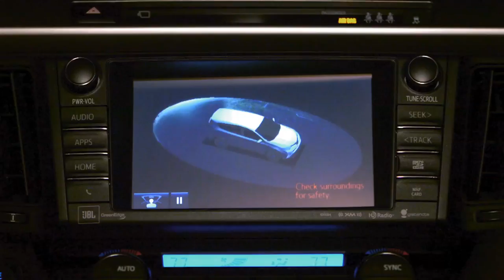Going Off The Menu: Lance Bass and Graham Elliot Find Car Crab Dealer (Season 2, Episode 2) | Bravo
Thai chilis pack serious spice at Ngyuen Tran's inventive Crab Club.
►► Watch Going Off The Menu on Bravo!

ABOUT GOING OFF THE MENU:
Going Off the Menu takes viewers on an exclusive culinary adventure as host Graham Elliot uncovers the most delicious offerings within Los Angeles’ underground food scene. From a secret supper club serving smuggled cheeses to an eight-course liquid dinner, join Lance Bass, Cheryl Burke, Reza Farahan, and more as they give fans the secrets to unlock these extraordinary food experiences.